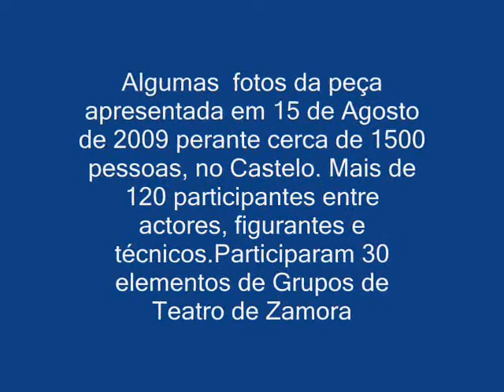O Braganção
A Festa da História de Bragança , agendada para 15, 16 e 17 de Agosto de 2009, é outro dos pontos altos das festividades. A zona histórica da cidade volta a recuar até à época medieval e a trazer ao Castelo personagens de outros tempos. Terá lugar uma peça de teatro relacionada com a história da cidade, nomeadamente com o início da família dos Bragançãos  Ascenção e Glória de D. Mendo Alão  o Braganção. D. Mendo Alão foi um nobre cavaleiro que viveu na região de Bragança, contemporâneo do rei D. Afonso VI de Castela.
Mais de 150 pessoas vão estar envolvidas na apresentação desta peça que vai der dirigida por António Afonso